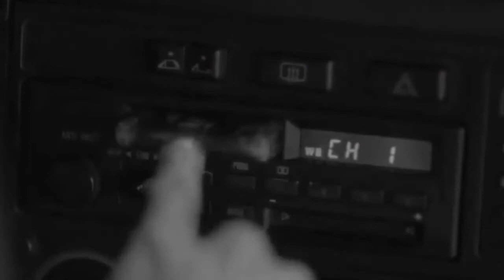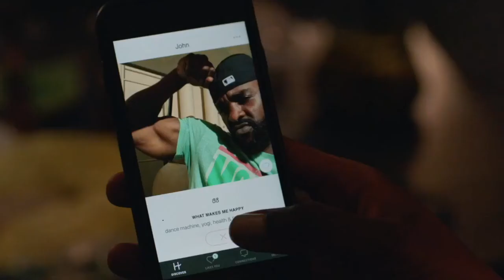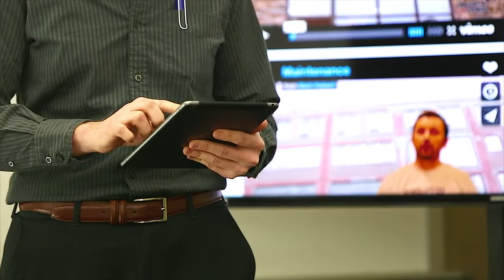Xavier Truesdell - Talent Reel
Hey what's up everyone! These are just a few selected highlights from my career. New reels coming soon!

Best Regards,

Xavier L Truesdell | Actor - Model - Singer - Songwriter - Producer